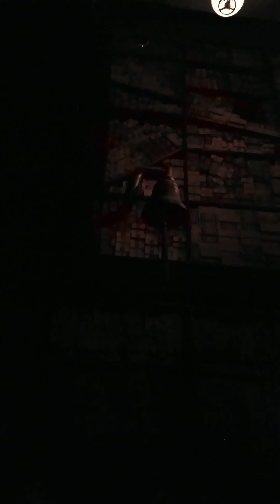Universal Studios 4/06/16(1)